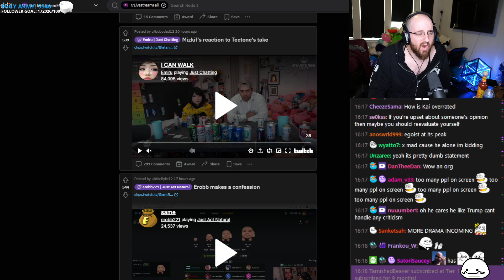Tectone is called many things. But at least he has friends. Oh, wait...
-  Clipped by Storken97